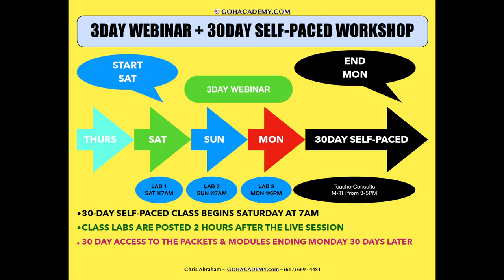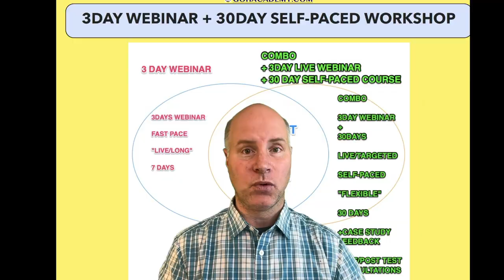NEW 3DAY LIVE WEBINAR + SELF-PACE CLASS COMBO WORKSHOP ~ Chris Abraham ~ GOHacademy.com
GOHacademy